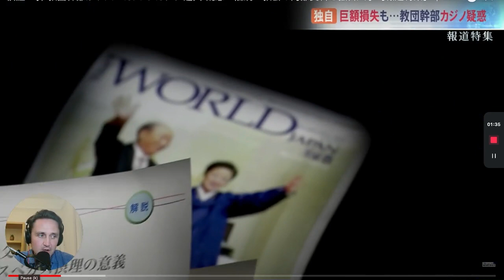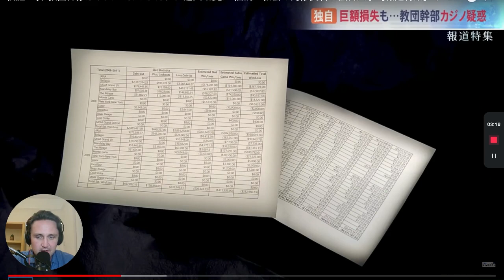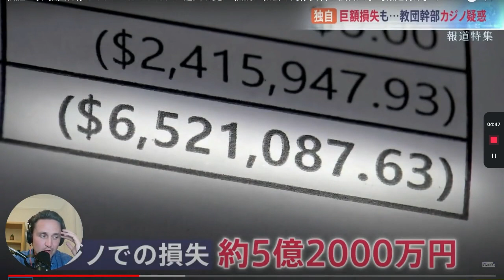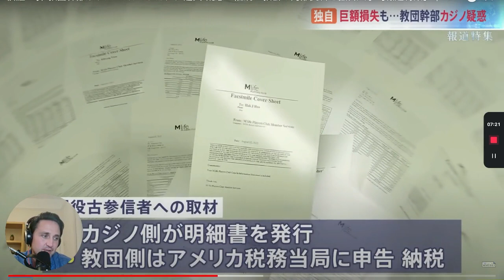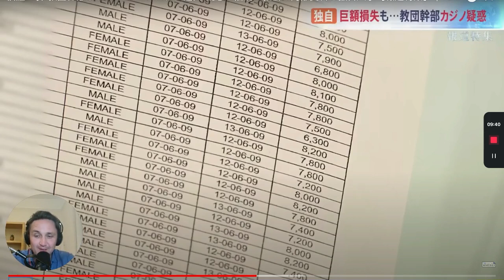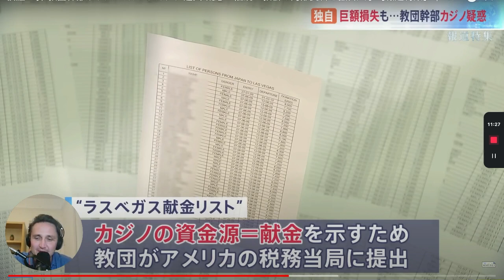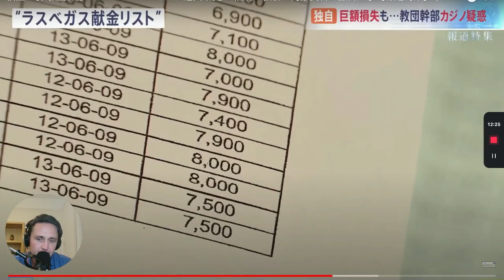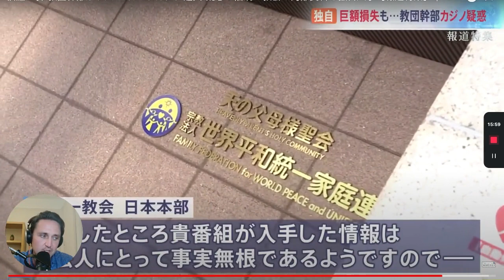$42M of Donations Gambled Away by Hak Ja Han & Unification Church Leaders in Las Vegas